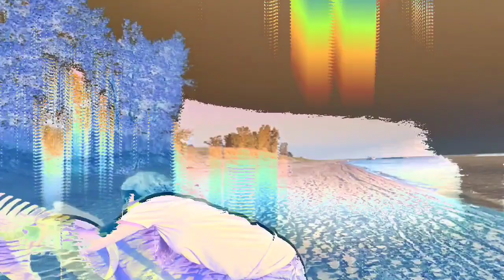Flow Art. May You Open. Yaima